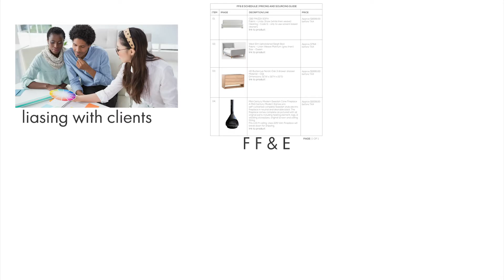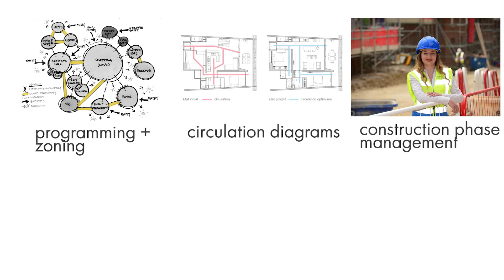WHAT IS AN INTERIOR ARCHITECT ? // Interior Design vs. Interior Decoration vs. Interior Architecture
Watch our video where I will be answering the question ' what is an interior architect '. I'll clear up what it is I do as a job and also explore the differences between interior design , interior decoration & interior architecture.

I'll be covering the common misconceptions surrounding the interior design profession and then delve into the individual tasks that we carry out from day to day. I hope that this video helps people who are deciding which interior design sector to go into or for anyone who is interested in interior architecture .

If you're new here, Welcome! 👋 On this channel we share tutorials & insights into interior design, architecture, illustration, graphic design and content creation 🖌️📐. 😁

➕ ABOUT US: Dantier + Balogh is an interior design and branding studio based in London, UK which specialises in graphic design, content creation, illustration, home interiors, hospitality design, brand experiences.

🔊 AUDIO:
Find your way beat by Nana Kwabena
Monogram by Patrick Patrikios

📽 FILMING EQUIPMENT:
Marantz MPM-1000U USB condenser microphone
Boom mic stand
Amazon Basics tripod
Sony Alpha 5000 camera
ESSDI soft box light